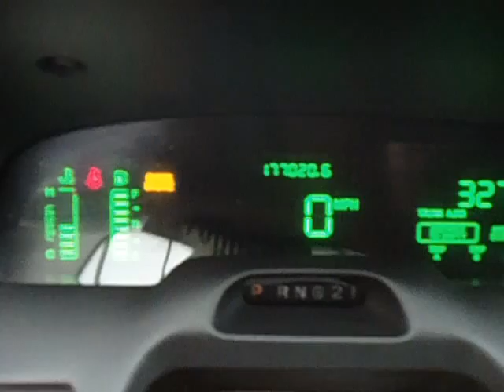BCO553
04 FORD CROWN VICTORIA,  4.6 ENGINE